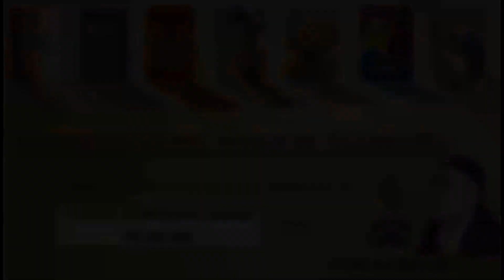"Tri duznosti zene prema covjeku" (Seoci II Dio) Hfz. Husejn Čajlaković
(Greska u naslovu videa, II Dio predavanja je umjesto I)